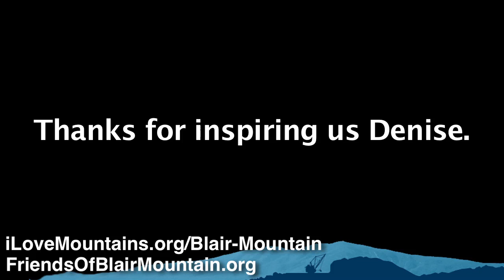EXTRA: Denise Giardina - Blair Mountain March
produced by the Alliance for Appalachia and iLoveMountains.org.  Music by Doc and Merle Watson, and Ben Sollee and Daniel Martin Moore